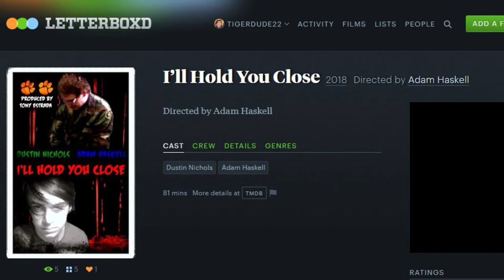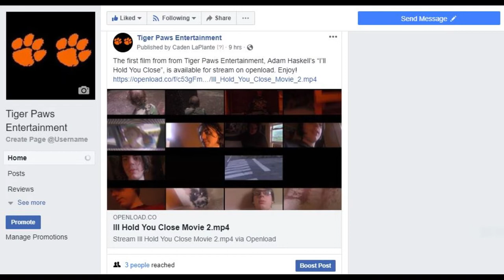"I'll Hold You Close" Is Available To Watch & Tiger Paws Entertainment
22TigerDude talks about how you can watch Adam Haskell's movie "I'll Hold You Close" which is available to watch if you ever want to watch it and he also talks about his movie studio known as "Tiger Paws Entertainment" which he created.